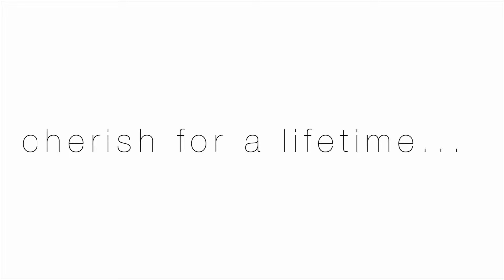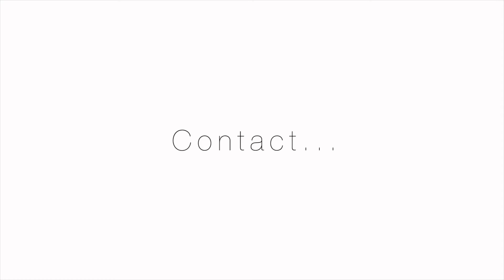MRE-PHOTOGRAPHY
Contemporary wedding photography. Plymouth and South West